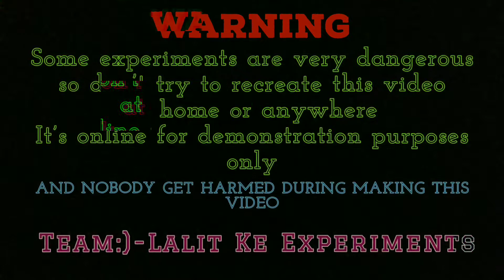Toilet paper vs sutli bomb | क्या टॉयलेट पेपर बच पाएगा या नहीं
बच्चे इस प्रयोग को दुबारा करने की कोशिश ना करें
यह बहुत खतरनाक साबित हो सकता है

stay safe
take care